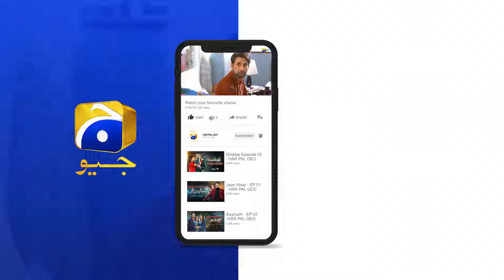Kaffara 𝐍𝐞𝐰 𝐏𝐫𝐨𝐦𝐨 Episode 05 | Ali Ansari - Laiba Khan | Har Pal Geo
7th Sky Entertainment Presentation
Producers: Abdullah Kadwani & Asad Qureshi
Director: Muhammad Iftikhar Iffi
Writer: Shafia Khan